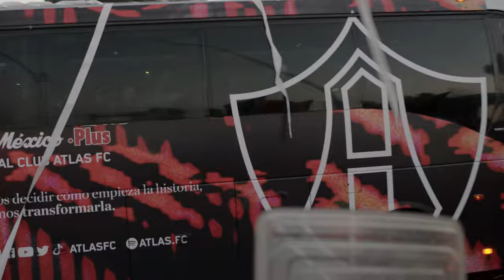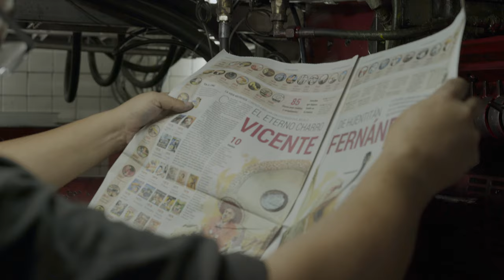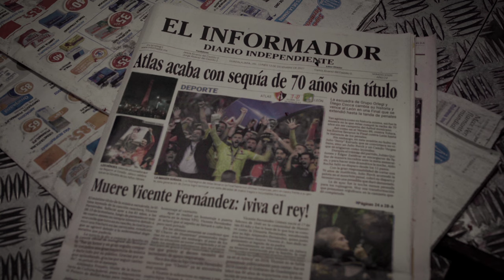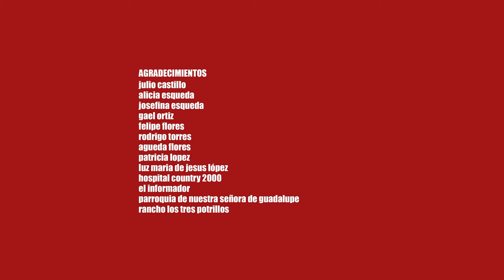Atlas: El Día 1 | Cortometraje Documental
Guadalajara despierta divida: La ilusión que genera el Atlas por acabar con su sequía de 70
años sin ser campeones se contrasta con la muerte de Vicente Fernández, el ídolo de México.

LISTA DE CRÉDITOS

ALFREDO “EL PISTACHE” TORRES - NATALIA LEON - JOSE MARÍA GARRIDO - JORGE MUÑOZ AVILÉS - ANTONIO ROMO - RUBÍ BOBADILLA

DIRECCIÓN: ALEJANDRO CARPER
PRODUCIDO POR: BLUZZCUT

DIR. FOTOGRAFÍA: EDGAR A. FLORES Y MARTÍN HERNÁNDEZ
DISEÑO SONORO: RICARDO HAU Y ALEJANDRO CARPER

SONIDO DIRECTO: AXEL TORRES
EDICIÓN: NICO GOMEZ

CORRECCIÓN DE COLOR: MARIO HAW
ASISTENTE CC: MONTSERRAT FLORES
ASESORÍA EDICIÓN: CARLOS CEPEDA
DISEÑO GRÁFICO: MARIANA ALMAGUER

FOTO FIJA: ISAAC LOPEZ
BANDA SONORA: PERCY T.

ASISTENTE ALFREDO TORRES: LILY ALDRETE
PERMISOS EL INFORMADOR: VIANCA PUENTE
ASISTENTE DE CÁMARA: MAINLO CRUZ
MELODIA ATLAS CORTESÍA: ANDRÉS CRUZ